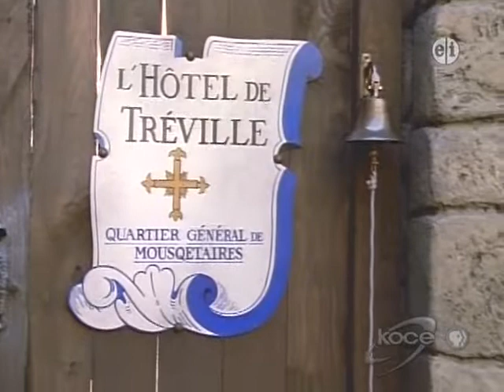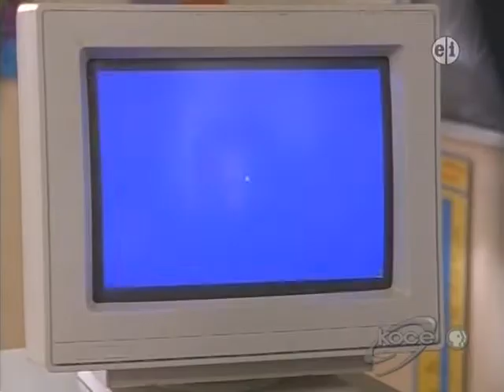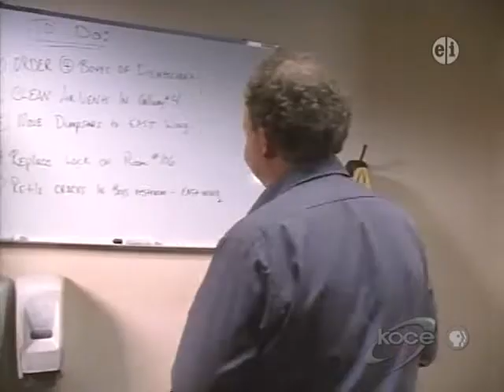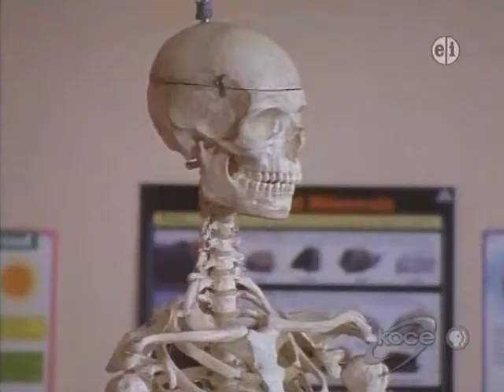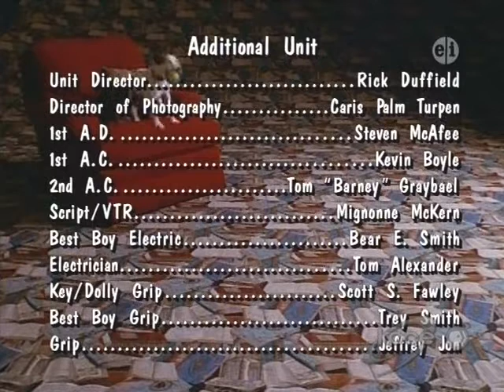Wishbone S01E33 Muttketeer